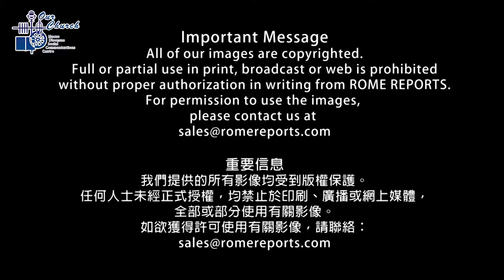Pope Francis remembers the 50th anniversary of man's arrival on the Moon(29/07/2019)